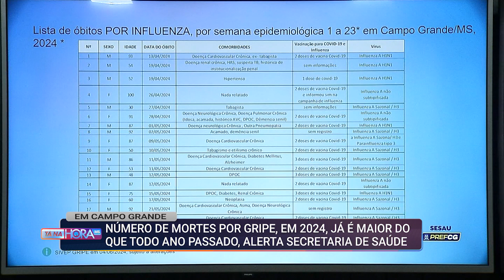SES revela que nesse cinco meses do ano só 33% da população da Capital tomou vacina da gripe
A secretaria de saúde revela que nesses primeiros cinco meses do ano, o número de morte pela doença é maior do que todo o ano passado e que nenhuma vítima da doença havia tomado a vacina.